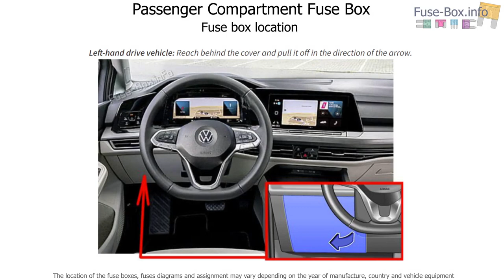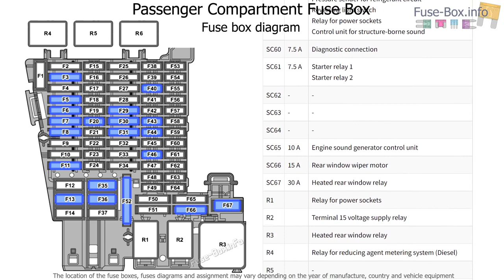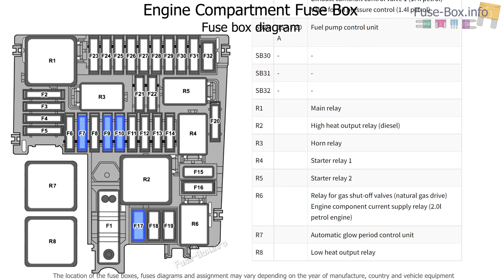Fuse box location and diagrams: Volkswagen Golf VIII (2020-2022)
Fuse box diagrams (location and assignment of electrical fuses and relays) VW Golf VIII (Mk8; 2020, 2021, 2022..).